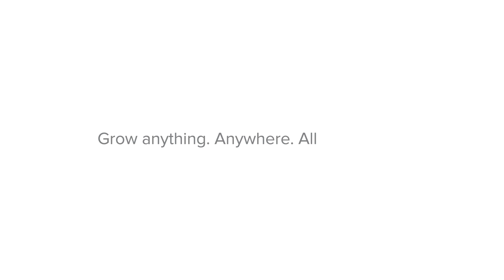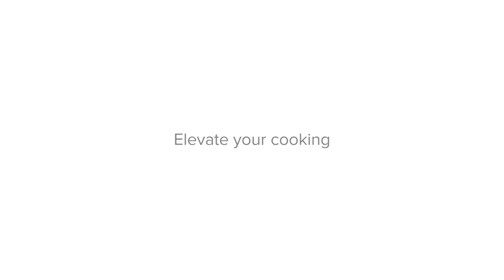AVA Byte: World’s Smartest Automated Indoor Garden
Join our mission to feed the world's transition to sustainable food. **Get your AVA Byte before we sell out**

AVA Byte automated smart garden takes the hassle out of gardening.

Self-watering, NASA-inspired lighting system saves up to 90% of water versus traditional gardening & helps your plants grow up to 3x faster.

Ready-to-grow plant pods loaded with micro- and macro nutrients offer a soil-free, mess-free gardening experience. Track plant growth to create stunning timelapse videos with HD camera.